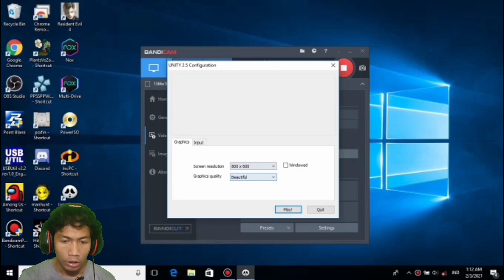Ini Dia Game Horor Indonesia Kakaknya Dreadout - Jurig Escape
Jangan lupa juga untuk Nonton Gameplay Dari

Bagi Kalian yang ingin bertanya tanya tentang gua atau ingin bertanya tentang game ataupun juga bertanya tentang tutorial bisa DM gua di